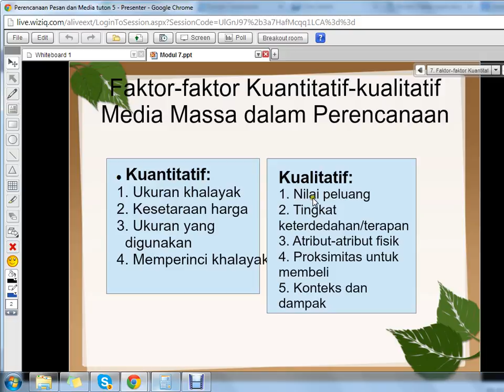Wiziq 5 MK Perencanaan Pesan dan Media (5-10)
Kuliah keenam mata kuliah Perencanaan Pesan dan Media hari Sabtu, 19 Oktober 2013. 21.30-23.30